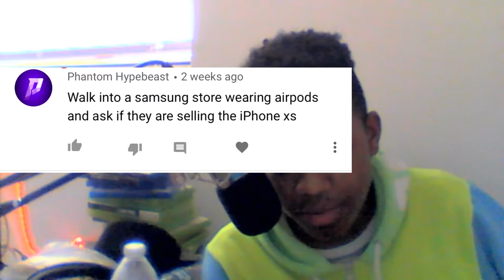THE 200 SPECIAL!!!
Second Channel:ThexReaper

Phantom Fire
Phantom Piggy:
PhantomSting
PhantomStar